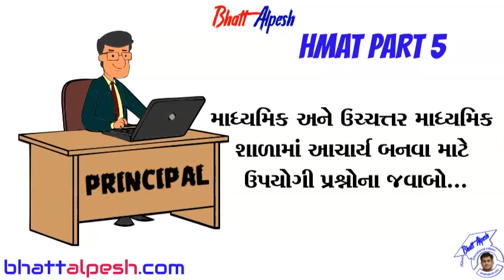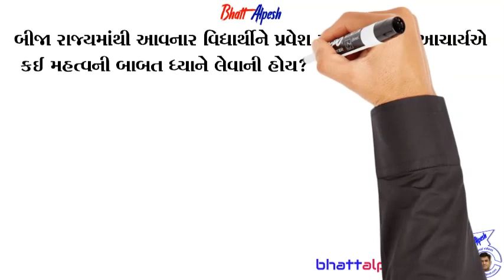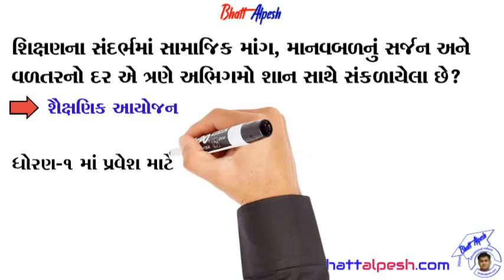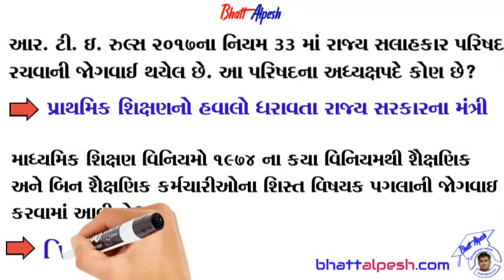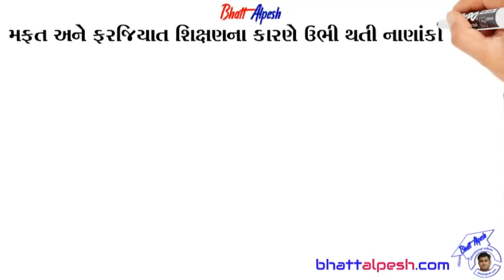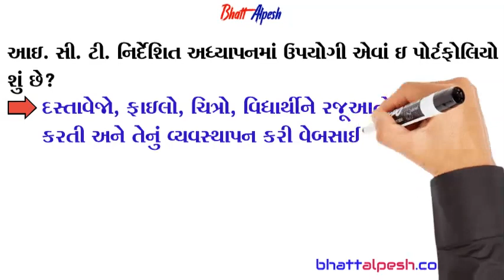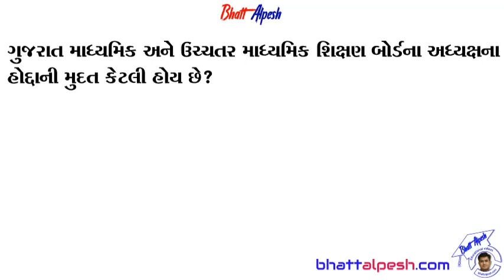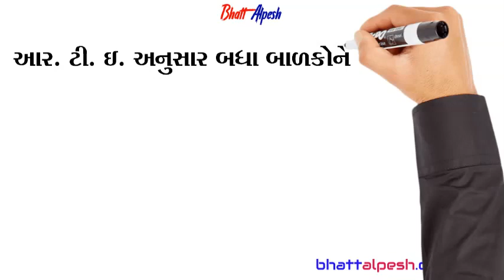HMAT PART 5 । HMAT વહિવટી પ્રશ્નોના જવાબો HMAT VAHIVATI PRASHNO PART 5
માધ્યમિક અને ઉચ્ચત્તર માધ્યમિક શાળામાં આચાર્ય બનવા માટે ઉપયોગી પ્રશ્નોના જવાબો...